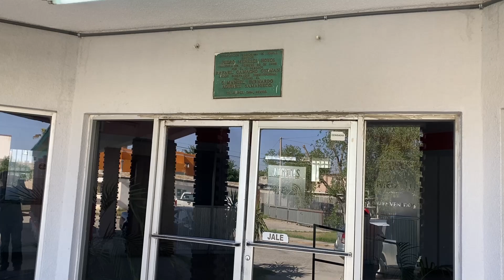colonia Los Colorines caminamos a estación de Radio Mexicana en cd Juarez